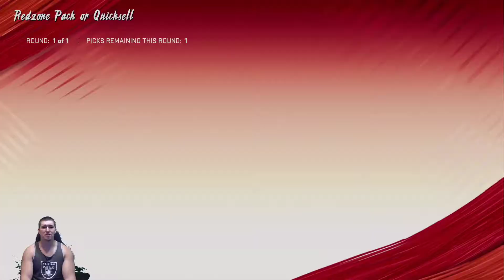Another Week of Rewards and lineup Changes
trying to give you guys something to watch lol